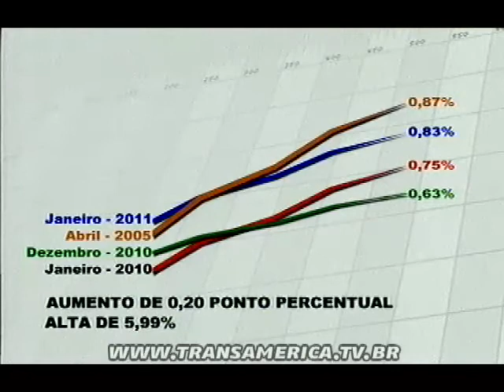Tv Transamérica - Janeiro (2011) registra maior alta na inflação desde a última, em 2005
Confira a notícia exibida no dia 08/02/2011.